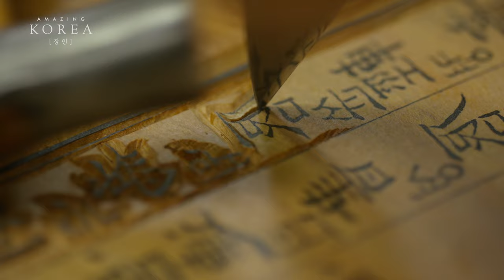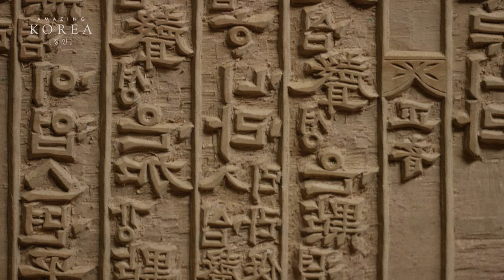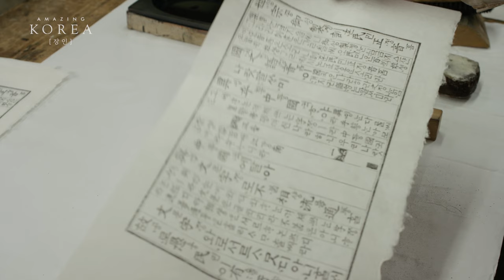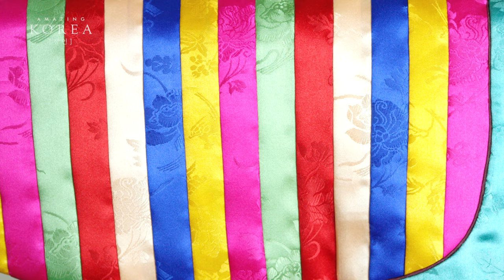Amazing Korea | ep.5 장인(Artisan)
문화유산채널의 '고품격  영상'과  CJ ENM 의 '큐레이션'이 만나 제작된 문화유산채널 X  CJ ENM 협업 프로젝트!
'Amazing KOREA(어메이징 코리아)' 시리즈를 선보입니다.

한국의 아름다움을 주제로 한 이머시브(Immersive)형 명상 콘텐츠인 ‘Amazing KOREA' 시리즈는 총 9편으로 제작되었습니다. 몰입과 참여를 의미하는 이머시브형 명상 콘텐츠로서 한국의 문화유산을 4K 고화질, 고품격 영상으로 담아내어 온라인으로 생생하게 즐길 수 있습니다.

 ‘Amazing KOREA' 는 영국의 음악감독 Neil Stemp의 국악과 클래식을 넘나드는 아름다운 배경음악을 더한 ASMR형 콘텐츠입니다.
고궁과 사찰, 전통 공예와 예술의 장인, 철새와 갯벌 등 유무형 문화재를 통해 한국의 미를 선보일 것입니다.

한국 문화유산의 가치와 아름다움을 9개의 키워드로 재해석한 고품격 UHD문화유산 시리즈!
다섯 번째! 한국의 자랑스러운 무형문화재 중 전통 공예와 기술을 대표하는 '장인(Artisan)' 편! 함께 감상해보시죠~

[K-Heritage.TV] X [CJ ENM] Collaboration Project created by meeting CJ ENM's "High-Quality Video" of K-Heritage.TV and CJ ENM's "Curation"!
It will showcase the Amazing Korea series.

The "Amazing Korea" series, an immersive meditation content on the theme of Korean beauty, has been produced in a total of nine episodes. As an immersive meditation content that means immersion and participation, you can vividly enjoy Korean cultural heritage online with 4K high-definition and high-quality videos.

Amazing Korea is an ASMR-type content that adds beautiful background music across classical music and traditional music by British music director Neil Stemp.
We will showcase Korean beauty through tangible and intangible cultural properties such as old palaces and temples, traditional crafts and art craftsmen, migratory birds and mudflats.

A high-quality UHD cultural heritage series that reinterprets the value and beauty of Korean cultural heritage with nine keywords!